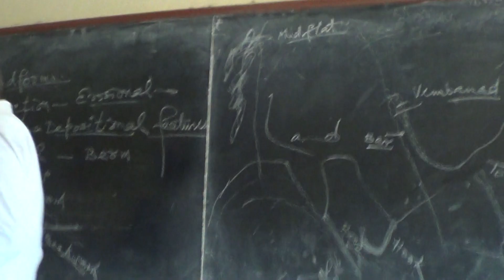Landforms Wave Action Part 1